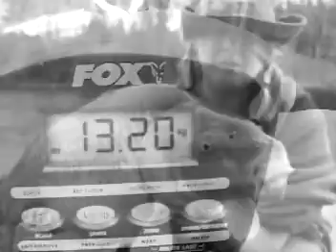Wundschuh 2010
Osterfischen